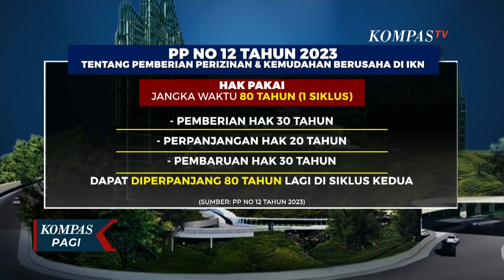Jokowi Izinkan Tanah IKN Dijual ke Investor, Menteri PUPR Harga Ditetapkan Otorita IKN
JAKARTA, KOMPAS.TV- Untuk mempercepat investasi, Presiden Joko Widodo mengizinkan pembelian lahan di kawasan Ibu Kota Negara Nusantara.

Sementara Menteri Agraria dan Tata Ruang-Kepala Badan Pertanahan Nasional, Agus Harimurti Yudhoyono berjanji akan mencari win-win solution atas kasus lahan di IKN.

 / kompastv

 / kompastv

 / kompastv

 / kompastvnews

Baca Juga Jokowi: Kalau Harga Beras Turun Dimarahi Petani, Kalau Naik Saya Dimarahi Ibu-Ibu di